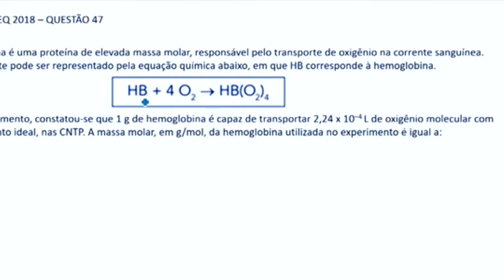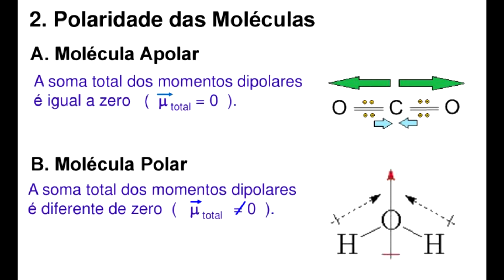💡 Estequiometria | Massa Molar - UERJ A hemoglobina é uma proteína de elevada massa molar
. UERJ 2018 - 1º Exame de Qualificação - Questão 47 💡 Estequiometria | Massa Molar

A hemoglobina é uma proteína de elevada massa molar, responsável pelo transporte de oxigênio na corrente sanguínea. Esse transporte pode ser representado pela equação química abaixo, em que HB corresponde à hemoglobina.
 HB + 4 O2 → HB(O2)4
Em um experimento, constatou-se que 1 g de hemoglobina é capaz de transportar 2,24 x 10–4 L
de oxigênio molecular com comportamento ideal, nas CNTP.
A massa molar, em g/mol, da hemoglobina utilizada no experimento é igual a:

(A) 1 x 105
(D) 4 x 105